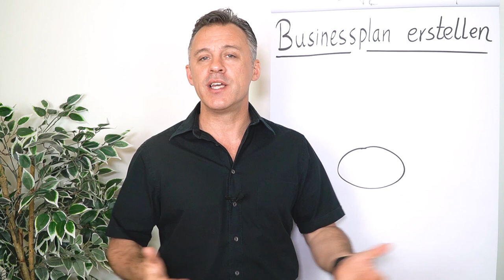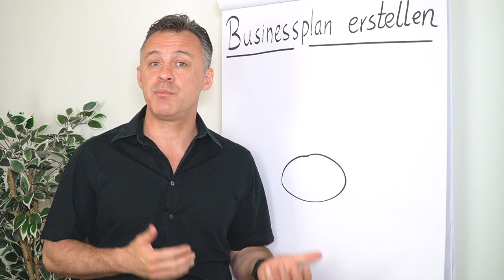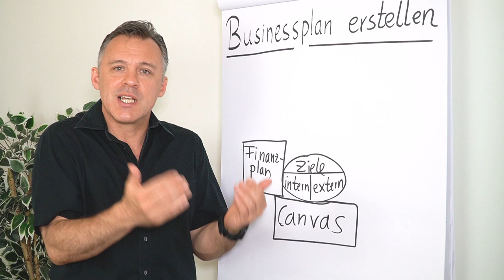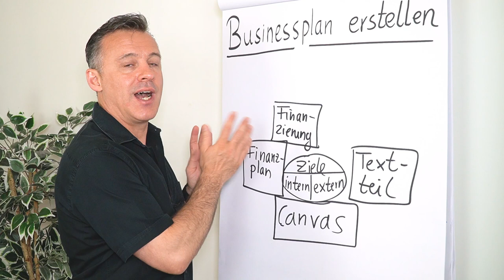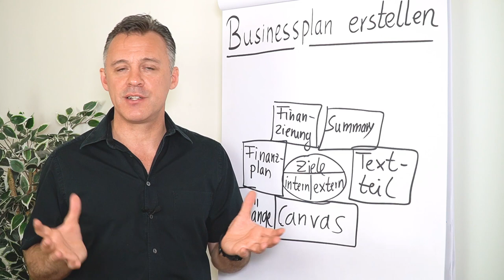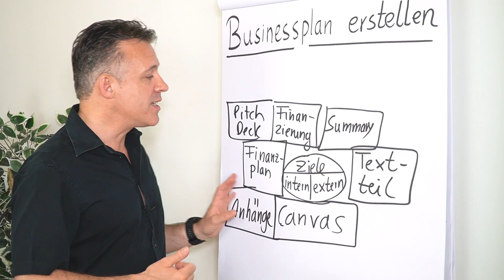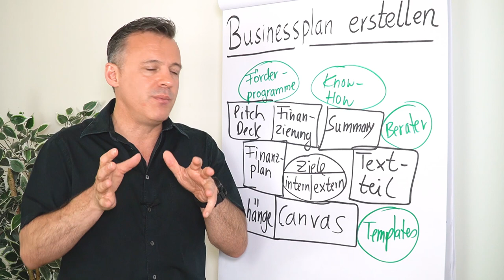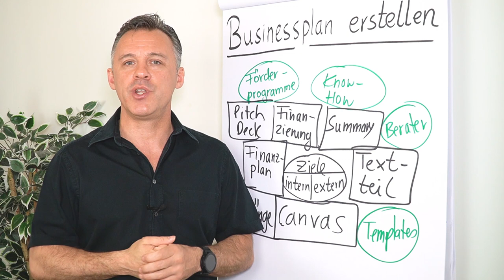Businessplan erstellen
Du benötigst einen Businessplan und möchtest ihn selbst schreiben? Dann erfährst du in diesem Clip von Daniel Schäfer,  wie du beim Businessplan erstellen vorgehst, worauf du achten musst und wozu der Businessplan überhaupt da ist.